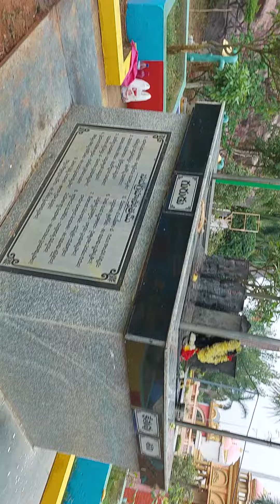chinthamani ganapathi Alabama at aganampudi vizag